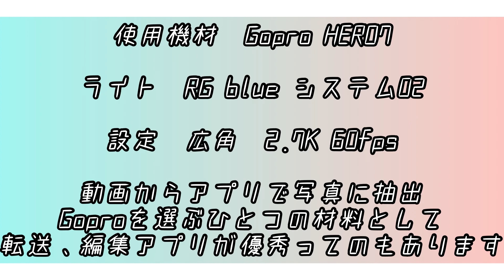[伊豆ダイビング]Gopro×UFL-G140ワイコン！どこまで撮れる？編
こんにちは！拓也です。

伊豆にある『城ヶ崎インディーズ』でダイビングインストラクターをしています。
海の事、ダイビングの事たくさん発信しています！
皆さんよろしくお願いします！

Hello! My name is Takuya Yakita and I am a scuba diving instructor since 2010.
I am the manager of the dive shop JOGASAKI INDIES in Izu peninsula in Japan.
This YouTube channel is about sharing a beautiful sea and how exciting scuba diving is.
I am looking forward to seeing you all at sea.

Special Thanks!